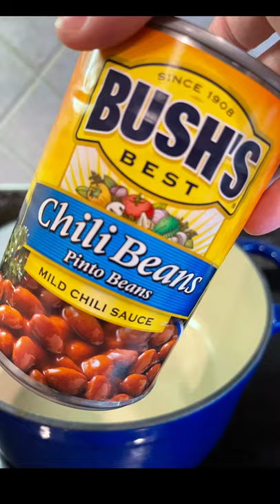Fastest Easy Chili Ever Nana’s Recipe in Dutch Oven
A fast easy recipe from Nana.
Chili can be made many ways, we enjoy it with beans and meat.
Gaga